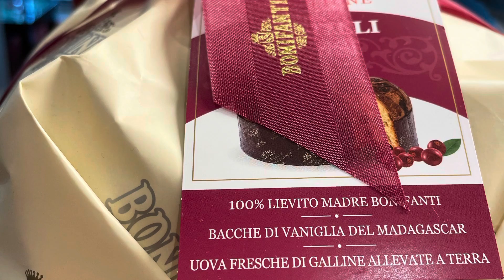Happy New Year 2021 || YouTube Short Challenge